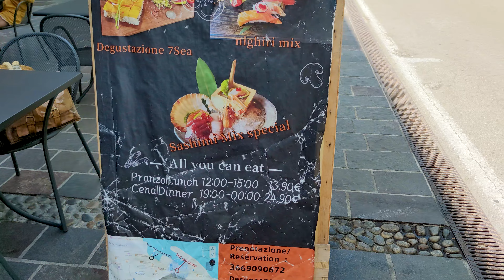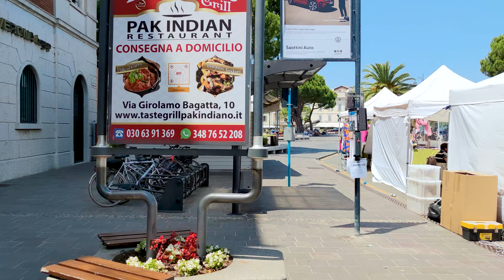RELAX DESENZANO. LAKE GARDA. Italy - 4k Walking Tour around the City - Travel Guide. trends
RELAX DESENZANO. LAKE GARDA. Italy - 4k Walking Tour around the City - Travel Guide. trends, moda

Video from: FERRARA, Italy, Europe
Video from region: EMILIA ROMAGNA
Video date: may